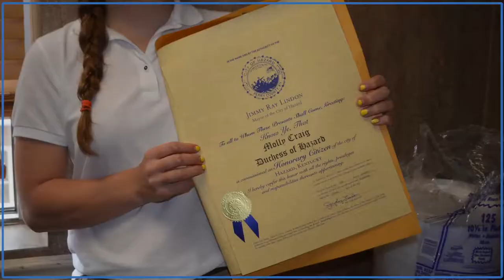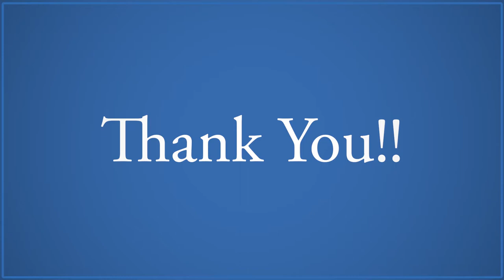Courier Coffee - 2018 Thank You Video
Courier Coffee is a vlog series that showcases present and former Frontier Couriers and the happenings of the Courier Program. 2018 Couriers also share some of their volunteer experiences throughout their summer service while serving as a Courier in Appalachia.